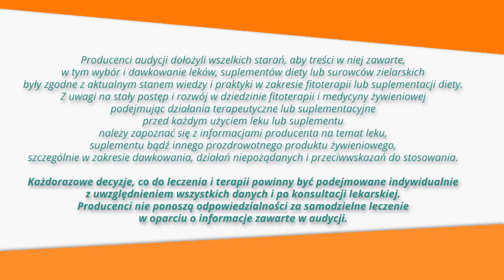Suplementy, dieta i odchudzanie, ZiołowaApteka odc.15 pt.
Suplementy diety.

Istnieje przekonanie, że wystarczy dobrze się odżywiać, aby dostarczyć do organizmu wszystkich pro-zdrowotnych substancji.

Nasi przodkowie zjadali 1o razy więcej surowców roślinnych, spożywali ok. 200. gatunków różnych roślin, warzyw i owoców. - Czy my, mając żywność wysoko przetworzoną prosto z supermarketu, w ogóle możemy o tym marzyć? - Bo jeżeli nie – to ani chybi musimy rozpocząć suplementowanie diety. I to jeszcze dziś!

Perfekcyjnie zbilansowana dieta, dostarczająca wszystkich koniecznych składników odżywczych, jest trudna do zrealizowania, a i naukowcy często zmieniają poglądy na to co jest zdrowe. Przykładem tego są spory o masło i margarynę, ale najjaskrawszym jest mąka. Niegdyś mąka mielona na żarnach, posiadała pełnie składników prozdrowotnych, a dziś w procesach przetwarzania traci się np. 70-80% witaminy B, którą musimy uzupełniać. Osoby spożywające białe pieczywo mają ponadto spory niedobór błonnika, kolejnego ważnego składnika diety.

W naszych warunkach mamy także do czynienia z niedoborem minerałów, bo nasze środowisko jest ubogie w składniki odżywcze. Polska leży na wypłukanych glebach polodowcowych, co skutkuje np. niedoborem selenu, magnezu. Jod też musimy uzupełniać, bo tylko w pasie nadmorskim jest go w obfitości.

Nowoczesny styl życia doprowadził do znaczących zmian w diecie, w sposobie życia, w którym dominuje stres. A w stresie nasz organizm potrzebuje znacznej ilości witaminy C, którą również musimy suplementować. Rzadziej gotuje się w domu, rośnie konsumpcja wysoko przetworzonej żywności, narasta tendencja do prowadzenia siedzącego trybu życia. Mało kto (10, może 15% populacji) planuje posiłki z tabelą wartości odżywczych, większość bowiem żywi się w pośpiechu, na mieście.

Mało aktywni ludzie potrzebują mniej energii, jednak zapotrzebowanie organizmu na szereg mikroskładników pozostało takie samo. - Dlatego właśnie suplementacja diety, która ma za zadanie dostarczenie do naszego organizmowi prozdrowotnych substancji, jest wskazana. Tak samo w przypadku podwyższonego cholesterolu, kiedy lekarze zapisują nam statyny, powinniśmy wspomagać się karczochem czy drożdżami czerwonego ryżu.

O uzupełnianiu diety pamiętały już nasze babki, nasi dziadowie. Na przedwiośniu i w porze jesienno-zimowej na podorędziu były herbatki z babki lancetowatej, lipy, soki i syropy, konfitury i żurawiny, przetwory bogate we flawonoidy, witaminę C. Dziś coraz popularniejszy jest urban gardening, bo mieszkańcy miast zrozumieli jak ważne w diecie są własne warzywa i owoce. Oczywiście, sałata na balkonie, nieczęsto jest realna, ale niezbędne składniki można zamknąć w kapsułkach i w ten sposób uzupełnić trudną do zbilansowania dietę.

Leczenie to nie tylko farmakoterapia. Leczy także świeże powietrze i ruch, czysta i mineralna woda, w końcu dieta, którą w naszym klimacie raczej musimy suplementować. W pewnym sensie: jesteśmy tym, co jemy...

Naszym gościem była prof. Iwona Wawer z Warszawskiego Uniwersytetu Medycznego.